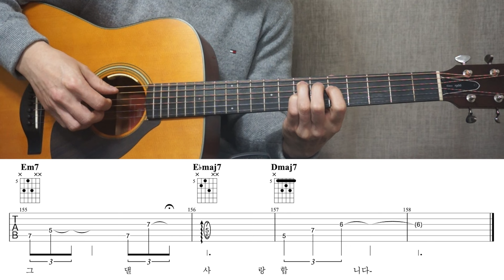[봄아] 홍이삭 I 슈퍼밴드 Ver. I 기타악보/코드/커버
안녕하세요! 이번에 준비해 본 곡은
홍이삭 [봄아] 슈퍼밴드 Ver. 입니다.

🎸Guitar Tuning: Standard Tuning (E, A, D, G, B, E)